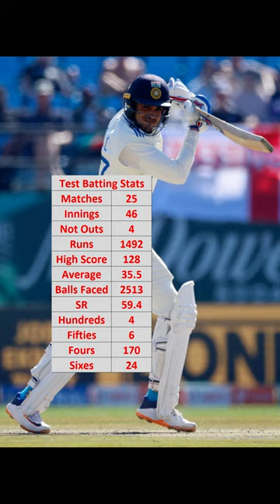Shubman Gill test stats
Title: The Red Zone
Artist: Jumbo